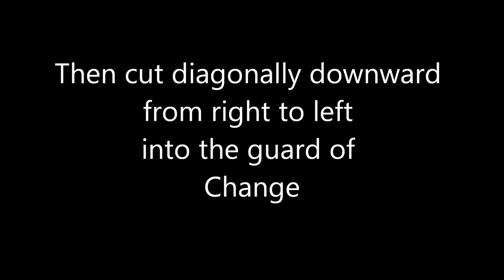1st Meyer Longsword Cutting Drill from Joachim Meyer 1570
This is the first cutting drill from Meyer's 1570 treatise.

Provided by Andy Taylor of Stork's Beak: School of Historical Swordplay Edinburgh.

n.b. before anyone points this out the drill should begin with slashing up before ones opponent a few times, we have missed this out from the video.